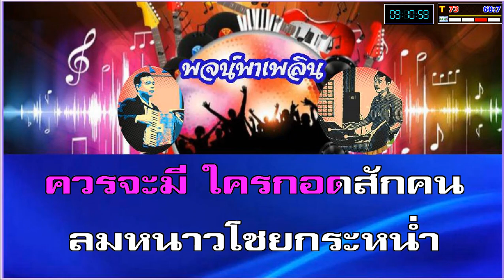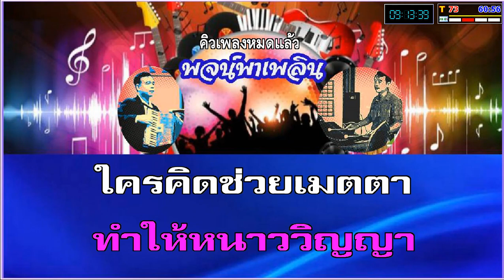หนาว คาราโอเกะ สุเทพ วงศ์กำแหง Bbm